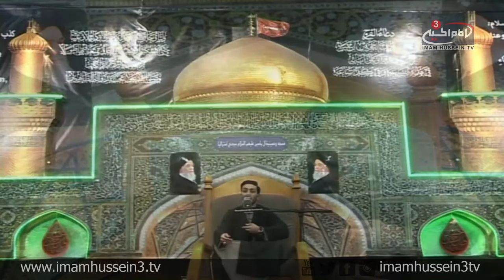Sayyed Al-Nakeeb Ramadan Lecture Series I N28 I Al Yasin Center, Sydney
In the 28th lecture of the Ramadhania series, Sayyed Al-Nakeeb discusses the true manifestations of the Holy Quran as well as how to understand the deeper meaning of the verses.